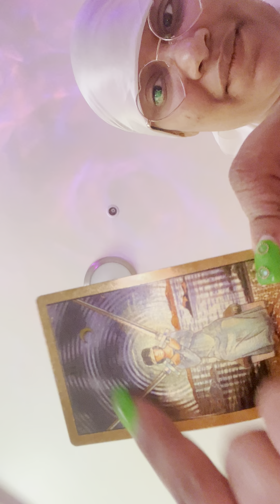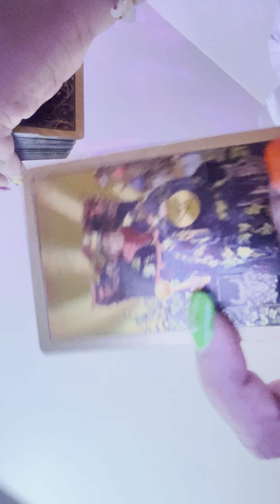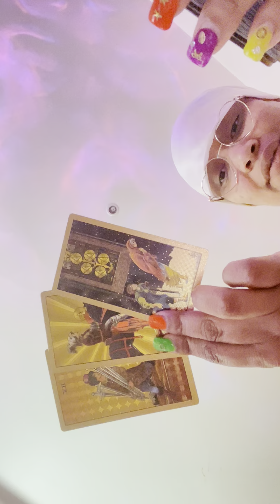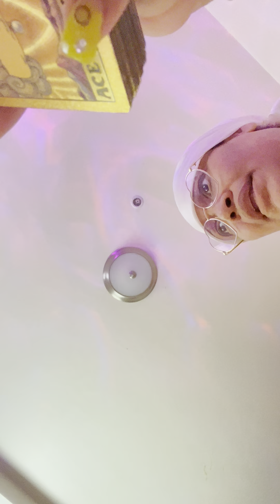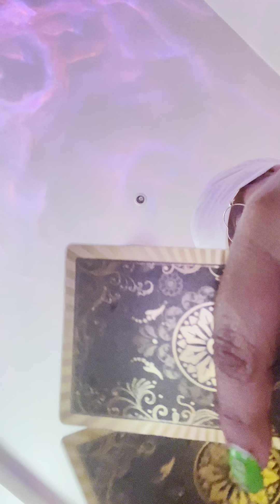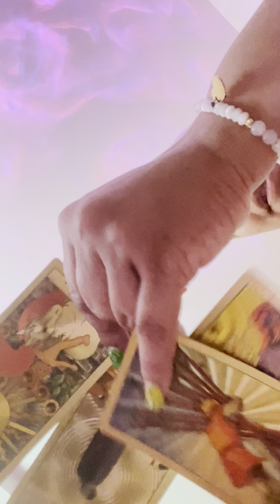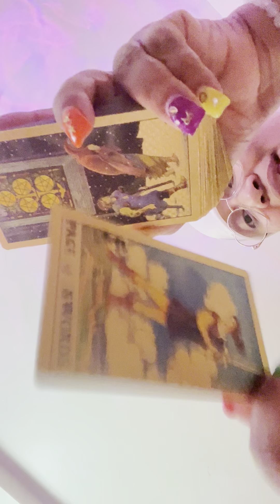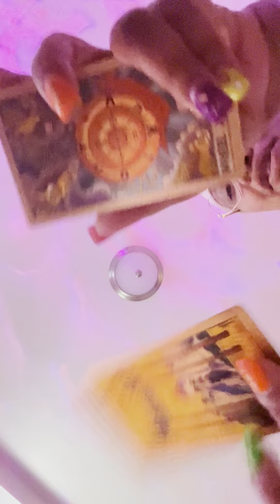NO NEED 4 A RETURN 2 SENDER BABY… SPIRITS CASHING CHECKS EGOS WROTE…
NEW🌚 N GEMINI♊️…

Please be discerning when listening to these messages, they are for enlightenment purposes only…